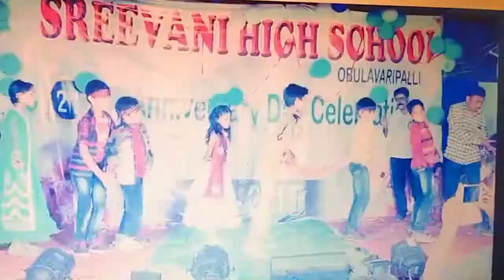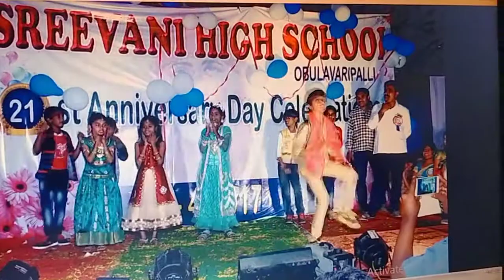March 12, 2021